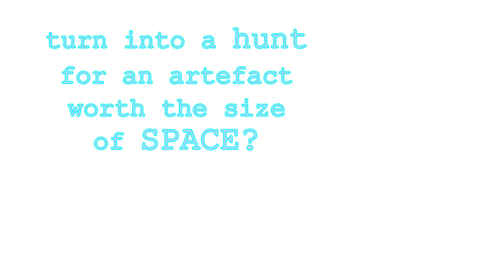Max Booth Chip Blip Advert Trailer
Max Booth Future Sleuth is back with its fifth title in the exciting sci-fi series for junior and middle grade readers, Chip Blip! Written by Cameron Macintosh, illustrated by Dave Atze, published by Big Sky Publishing. Books On Tour PR & Marketing 2020.